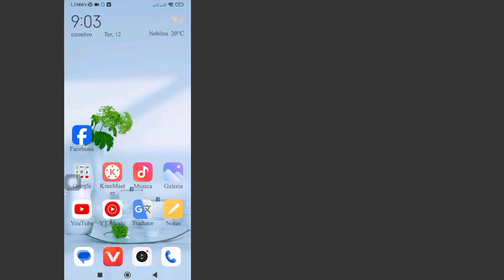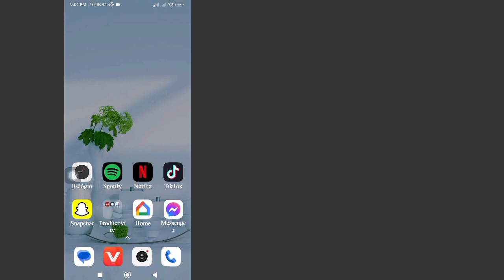Como ativar o modo escuro para todos os aplicativos Nova atualização (2023)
Aqui neste vídeo vou mostrar a você [Como ativar o modo escuro para todos os aplicativos, nova atualização (2023)] Então assista a este vídeo com atenção e não pule este vídeo, se você pular este vídeo, você não entenderá muito bem, então se houver  problema e questão você pode me perguntar e comentar abaixo eu tentarei resolver seu problema se você gostou deste vídeo então por favor clique em curtir e inscreva-se no meu canal obrigado.🙏🙏🙏

  Seu gosto é meu sucesso.
  Cada comentário seu me torna mais responsável em fazer bons vídeos.
  Você deve me dizer o que gosta e o que não gosta.

  Embora não possa responder a todos os seus comentários, li-os com muito cuidado.  Eu realmente gosto de ler seus comentários.

 Isenção de responsabilidade Todas as informações do vídeo são baseadas em diversos livros, mídia, internet, materiais de pesquisa e nossas experiências.  Todos os conteúdos disponibilizados por este canal têm apenas finalidade educacional e informativa.  Nosso principal motivo é motivar as pessoas e fornecer informações.  Este canal não se responsabiliza por qualquer imprecisão e não promove ou incentiva quaisquer atividades ilegais.

 Isenção de responsabilidade de direitos autorais:

 Isenção de responsabilidade de direitos autorais de acordo com a Seção 107 da Lei de Direitos Autorais de 1976, a permissão é feita para "uso justo" para fins como críticas, comentários, notícias, reportagens, ensino, bolsas de estudo e pesquisa.  O uso justo é um uso permitido pelo estatuto de direitos autorais que, de outra forma, poderia ser infringido.  O uso sem fins lucrativos, educacional ou pessoal inclina a balança a favor do uso justo.

 💞por favor, não se esqueça de "Inscrever-se" 💞por favor, compartilhe com seu amigo